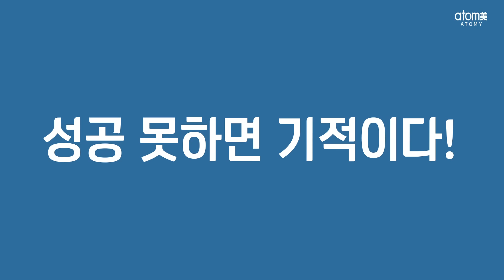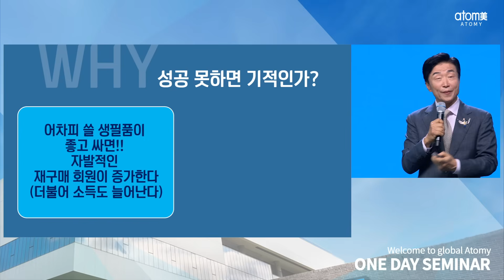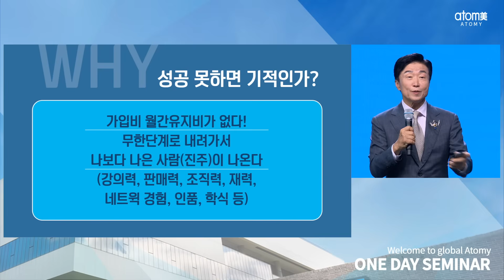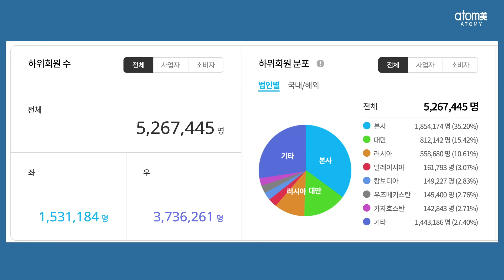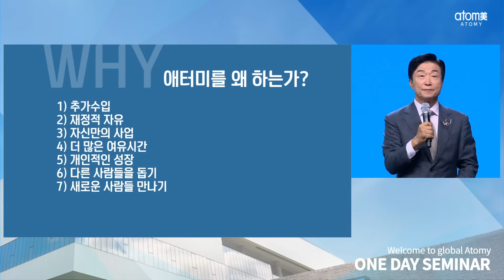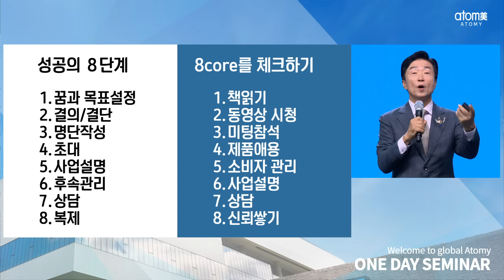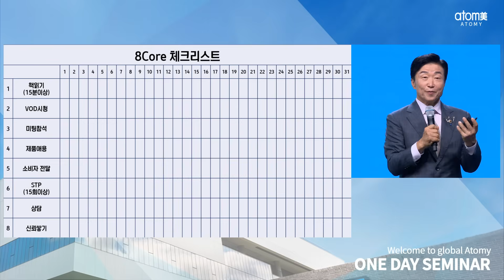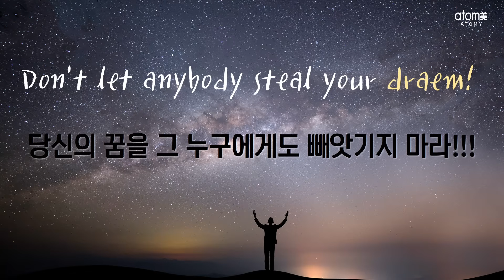[성공의길] 포기하지 않는 것이 최고의 재능ㅣ이덕우IMㅣ2023년 08월 10일 원데이세미나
2023년 08월 10일 원데이세미나

수많은 애터미 사업자들이 성공을 못할까?
제가 항상 보니까 문제가 있어! 그게 뭐냐?
Small Dream, Big Problem! 꿈이 작으면 모든 게 문제입니다.
오토 판매사 월 2~300만 원 절대 성공할 수 없어요.
내가 200~500만 원을 벌려고 하면
이 세미나 오는 것도 문제고 가족한테 얘기하는 것도 문제고
모든 거절을 이겨나갈 수가 없더라 하는 거예요.
Big Dream! 월 천만 원 정도의 꿈이 있다면 Small Problem!
문제가 많이 적어져요.
하지만 성공까지는 어렵더라 그럼 어떻게 하면 돼요?
Super Dream, No Problem!
월 1억이라는 꿈을 꾸면 모든 게 문제가 없어요.
세미나 오는 것도 그렇고 스폰서가 뭐라고 야단쳐도 그렇고
파트너가 도와준 게 있다 없다
라인을 달아라 포인트 내리라 그런 모든 얘기가 뭐로 들려요?
우리 손자들의 옹알이로 들리거든요
그래서 우리가 성공하려면 제일 먼저 처음에 우리가 무엇을 거둘
것인가를 결정했을 때 거기서 Super Dream을 가지라는 거예요.
조그만 게 아니라 Super! 꼭 명심하시고 이 사업을 하시면 되겠습니다.

포기하지 않는 것이 최고의 재능
꿈을 그 누구에게도 빼앗기지마라